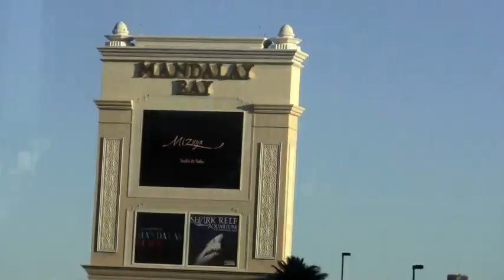las vegas nevada 2e partie par tvs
night walk